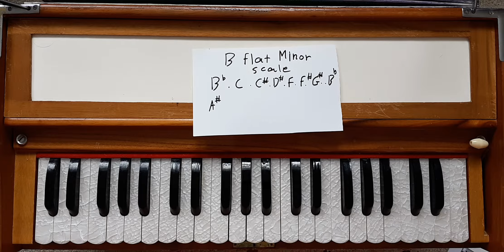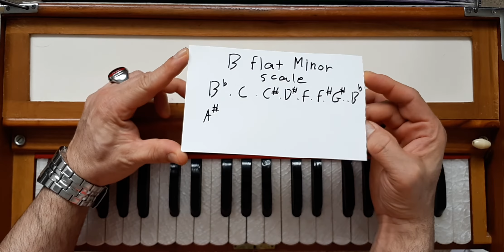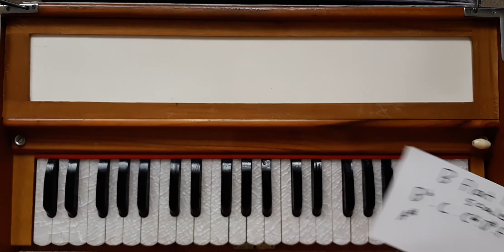#58 Ahmadzahir learning harmonium afghansong آموزش هارمونی درس 58 مکتب احمدظاهر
A
* Ahmad Zahir
* Ahmad Wali
* Aryana Sayeed
* Awalmir
* Asad Badie
* Aziz Herawi
B
* Bakht Zamina
* Beltoon
* Burka Band
D
* Dawood Sarkhosh
E
* Ehsan Aman
* Elaha Soroor
F
* Farhad Darya
* Farid Rastagar
* Faiz Karizi
* Farid Zaland
* Fereshta Samah
H
* Hangama
* Haidar Salim
I
* Jalil Zaland
K
* Khyal Muhammad
L
* Latif Nangarhari
M
* Mohammad Din Zakhil
* Mozhdah Jamalzadah
* Mohammad Hussain Sarahang
* Mahwash
* Mohammad Hashem Cheshti
* Miri Maftun
* Mangal
* Mariam Wafa
* Mohammad Din Zakhil
N
* Nasrat Parsa
* Naghma
* Nashenas
* Naim Popal
* Nainawaz
* Nasrat Sharqi
P
* Parasto
Q
* Qamar Gula
* Qader Eshpari
R
* Rafiq Shinwari
* Rahim Mehryar
* Rahim Bakhsh
* Rezwan Munawar
* Rishad Zahir
S
* Sardar Ali Takkar
* Shah Wali
* Soosan Firooz
* Shakeeb Hamdard
* Seeta Qasemi
* Soheila Zaland
* Saifo
* Seema Tarana
T
* Tahir Shubab
* Tawab Arash
U
* Ubaidullah Jan
V
* Vahid Soroor
W
* Wajiha Rastagar
* Wahed Wafa
Z
* Zahir Howaida
A
* Ahmad Zahir
* Ahmad Wali
* Aryana Sayeed
* Awalmir
* Asad Badie
* Aziz Herawi
B
* Bakht Zamina
* Beltoon
* Burka Band
D
* Dawood Sarkhosh
E
* Ehsan Aman
* Elaha Soroor
F
* Farhad Darya
* Farid Rastagar
* Faiz Karizi
* Farid Zaland
* Fereshta Samah
H
* Hangama
* Haidar Salim
I
* Jalil Zaland
K
* Khyal Muhammad
L
* Latif Nangarhari
M
* Mohammad Din Zakhil
* Mozhdah Jamalzadah
* Mohammad Hussain Sarahang
* Mahwash
* Mohammad Hashem Cheshti
* Miri Maftun
* Mangal
* Mariam Wafa
* Mohammad Din Zakhil
N
* Nasrat Parsa
* Naghma
* Nashenas
* Naim Popal
* Nainawaz
* Nasrat Sharqi
P
* Parasto
Q
* Qamar Gula
* Qader Eshpari
R
* Rafiq Shinwari
* Rahim Mehryar
* Rahim Bakhsh
* Rezwan Munawar
* Rishad Zahir
S
* Sardar Ali Takkar
* Shah Wali
* Soosan Firooz
* Shakeeb Hamdard
* Seeta Qasemi
* Soheila Zaland
* Saifo
* Seema Tarana
T
* Tahir Shubab
* Tawab Arash
U
* Ubaidullah Jan
V
* Vahid Soroor
W
* Wajiha Rastagar
* Wahed Wafa
Z
* Zahir Howaida